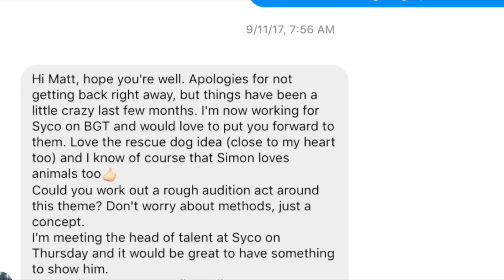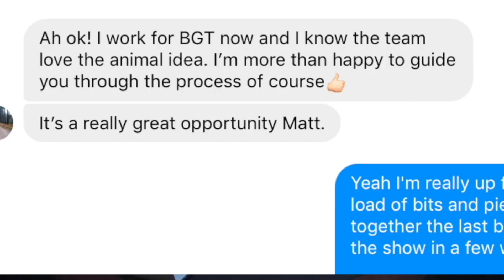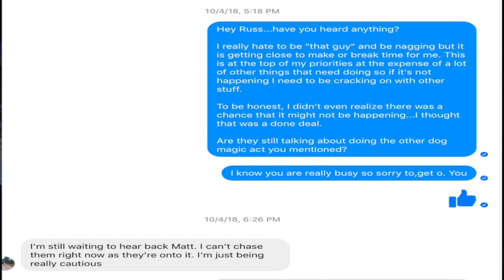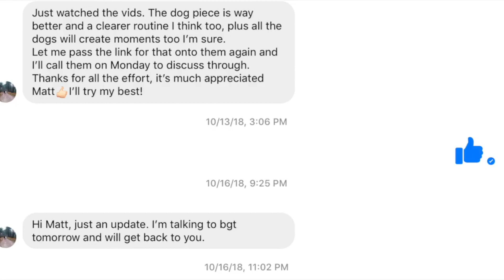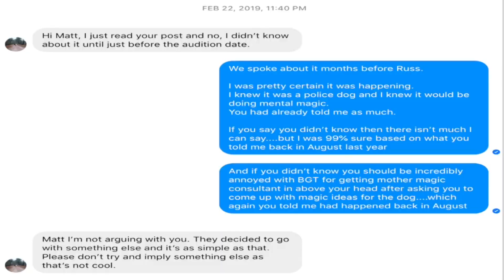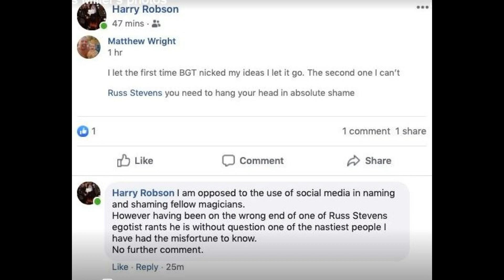Britain's Got Talent show exposed.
Britain's Got Talent dog act Dave and Finn's routine was based on asoemoen else's who applied to the show. Magician's who have called out the magician who assists with the show have been banned from their  magic society.